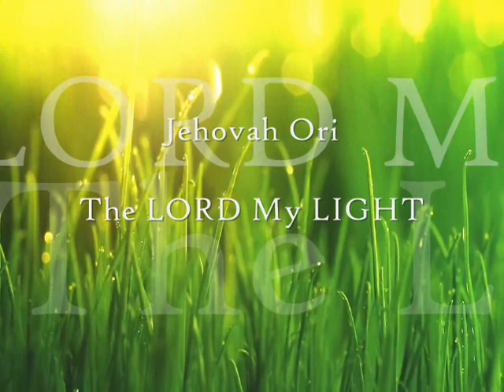Not Ashamed Of The Gospel Of Jesus Christ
The power of God for salvation starts in us.
John 1:17 "The gospel reveals the righteousness of God that comes by faith from start to finish, just as it is written: “The righteous will live by faith.”

Acts 3:26 When God raised up His Servant, He sent Him first to you to bless you by turning each of you from your wicked ways."

1 Corinthians 1:18 For the message of the cross is foolishness to those who are perishing, but to us who are being saved it is the power of God.
Jesus Wept

Hebrews 11:5-6

1 Peter 4:17-19 Suffering as Christians
…17 For it is time for judgment to begin with the family of God; and if it begins with us, what will the outcome be for those who disobey the gospel of God? 18 And, “If it is hard for the righteous to be saved, what will become of the ungodly and the sinner?” 19 So then, those who suffer according to God’s will should entrust their souls to their faithful Creator and continue to do good.…

Encouragement for strong determined faith
Strong in Faith - Barry Bennett - CDLBS for December 6, 2023